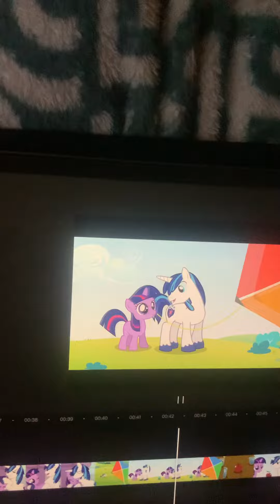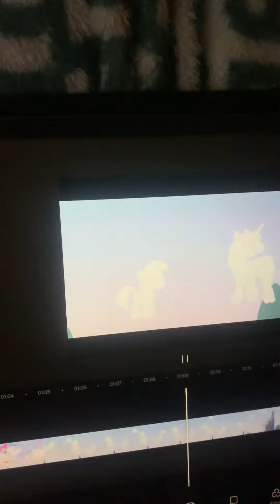PLEASE WHAT HAVE I DONE